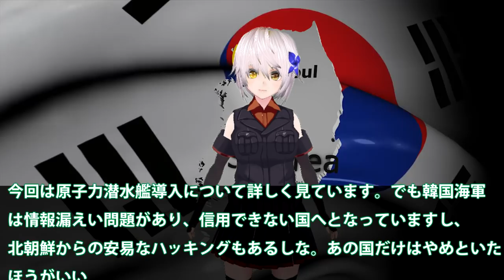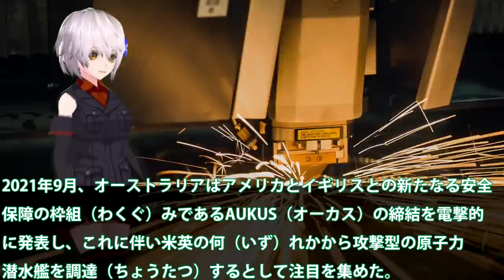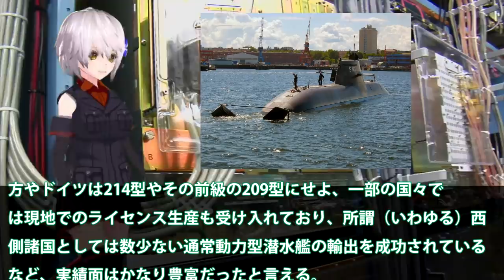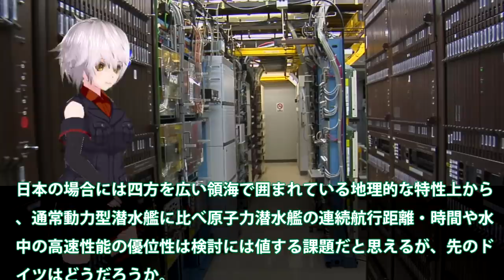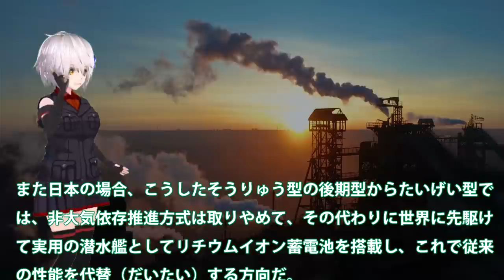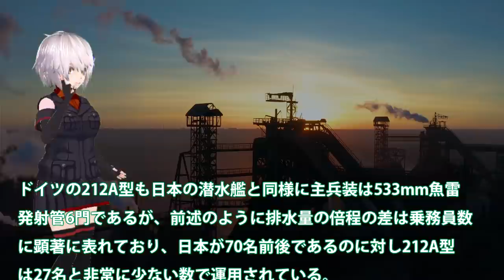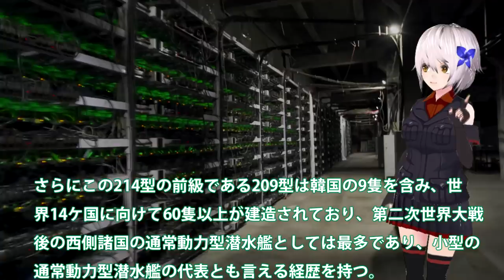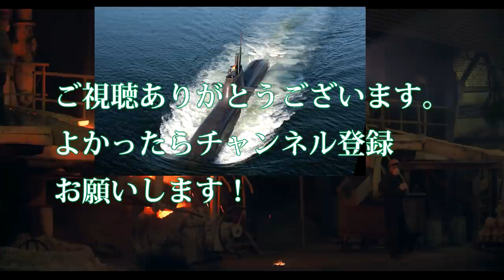韓潜水艦技術を盗まれ焦る独だが！豪州原潜導入で焦る通常動力型潜水艦保有国？独潜水艦の乗組員数はかなり・・・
関連動画
4か国フリゲート艦対決！！海自のFFMは中国に勝てるか？イージスを超えた055型とは？

引用・転載「出典：海上自衛隊ホームページ」
引用・転載「出典：航空自衛隊ホームページ」
引用・転載「出典：陸上自衛隊ホームページ」

迷走どころではない 韓国海軍！！なぜ、とんでもない艦ばかり配備されるのか？
おもしろ軽空母ＣＧを公開した韓国海軍、ひどいクオリティで爆笑もの
韓国ついに空母建造！また海自のマネか？予算は950万円...イギリス海軍の協力決定！
韓国海軍 李舜臣級駆逐艦「文武大王」壊滅寸前パニック！慌てて輸送機で自国に帰る
【海外の反応】韓国海軍の揚陸艦『独島』級を調べるととんでもなかった…問題を無視した軍隊の末路がヤバすぎる！